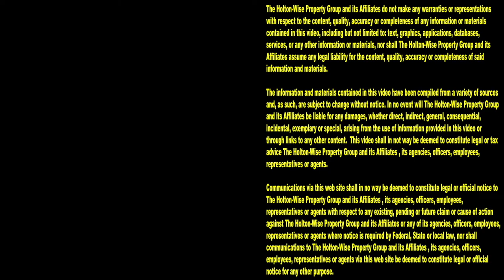Affordable EDEN & CMHA Housing in Ohio | Cleveland Area Houses For Rent - 12041 Belden (Up)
If you are looking for affordable rental housing in the Cleveland area, look no further than HoltonWiseTV. In this episode of The Cleveland Area Houses For Rent Show the HoltonWiseTV team takes Clevelanders on a video tour of an affordable duplex in Cleveland, Ohio. Watch the video for a complete video tour of the Cleveland, Ohio property. Watch the video for drone footage of Cleveland and the surrounding neighborhood. Watch the video for the bed & bath count of this affordable Cleveland apartment. Watch the video for the price of the rent of this affordable apartment in Cleveland, Ohio. Best of all, this Parma home is great for low income tenants as HoltonWise accepts EDEN, CMHA & Section 8 vouchers at this affordable housing location in Cleveland, Ohio. Tune in to HoltonWiseTV for more affordable properties for rent in and around the Cleveland housing market. HoltonWiseTV is affordable housing in Cleveland, Ohio made easy.

12041 Belden Ave. Cleveland, Ohio 44111 (Up)